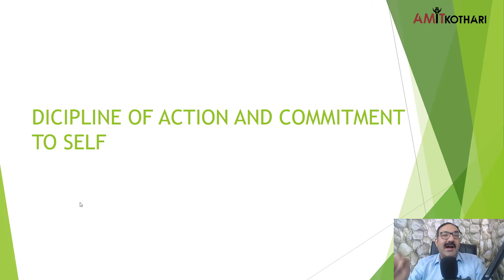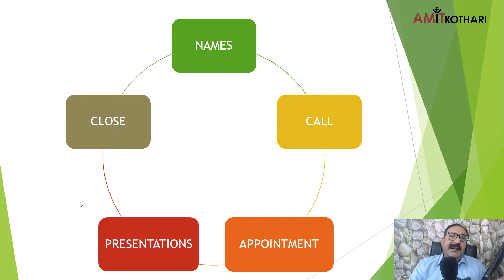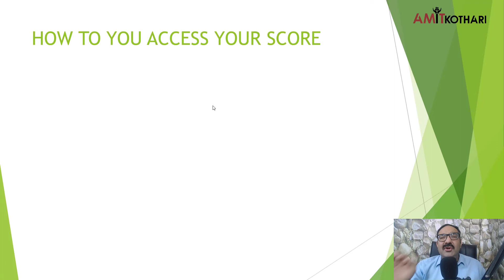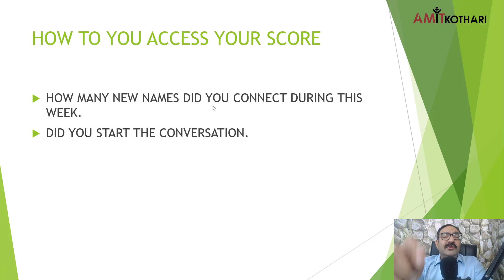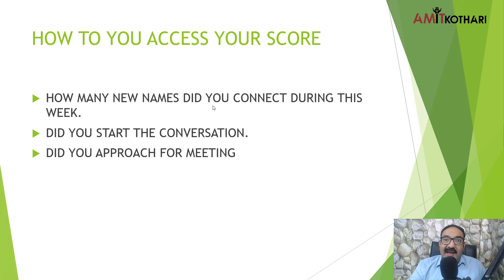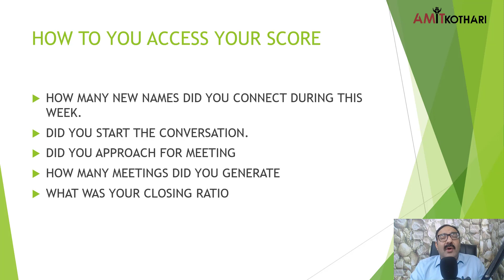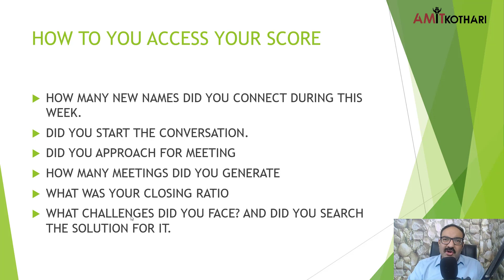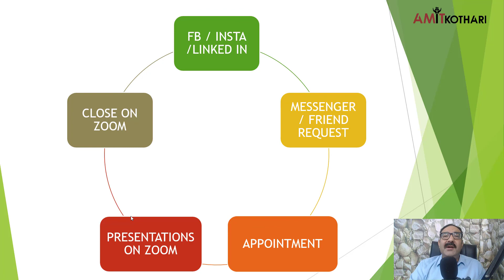DAILY SCHEDULE OF INSURANCE AGENTS I AMIT KOTHARI I INSURANCE AGENTS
Daily schedule of insurance agents. All insurance agents want to be successful. There is a certain set of disciplines that agents have to follow. what are those? Are we ready to Adapt as per the new age. Let's deep dive into the subject

Get Ideas and Motivational Videos, Join My Pvt Facebook Group LIFE INSURANCE MASTERY CHAMPIONS